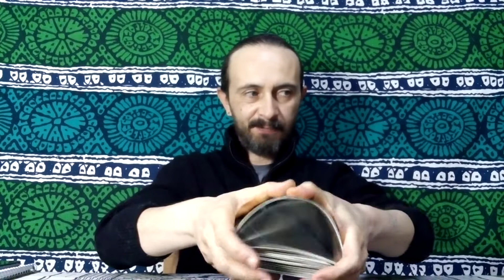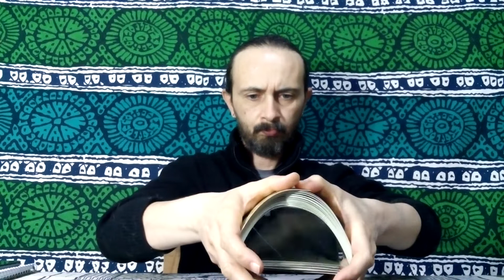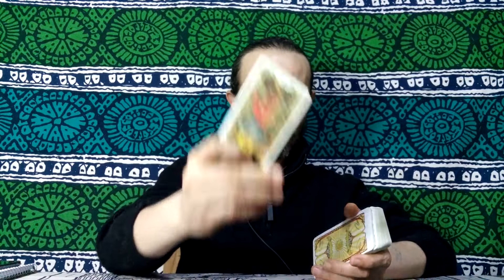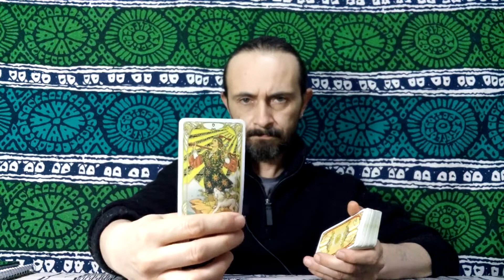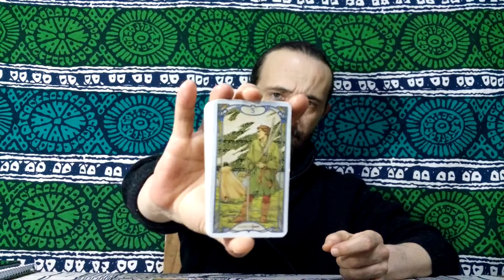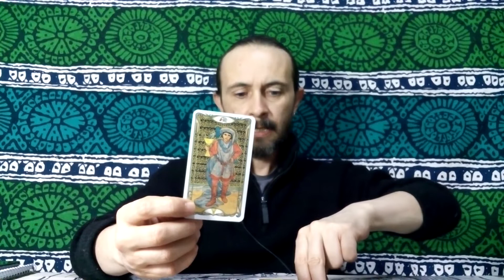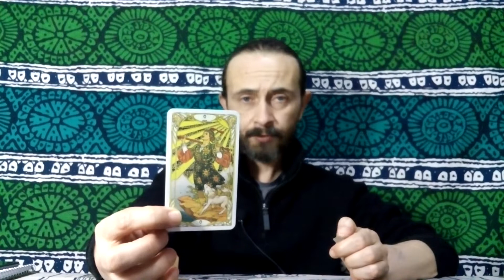CANCER ♋️ - JUST GO FOR IT AND DO THE BEST WITH WHAT YOU HAVE! DON'T BE AFRAID OF STARTING SMALL.